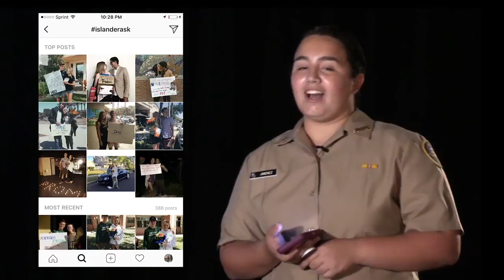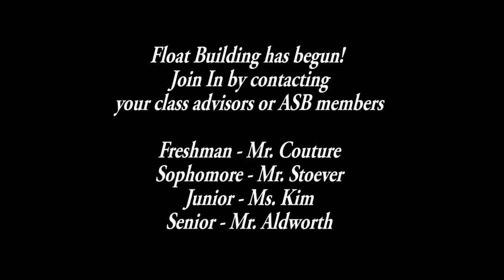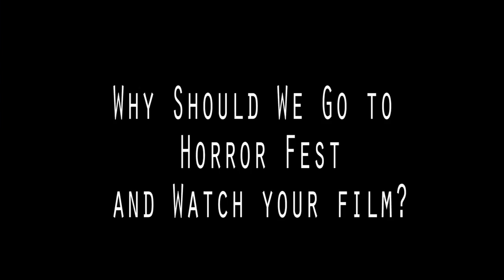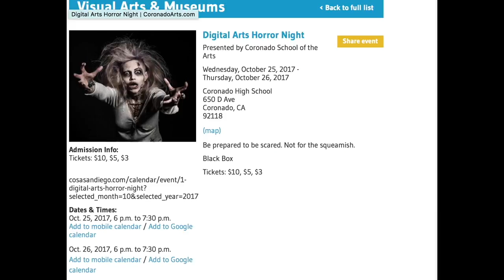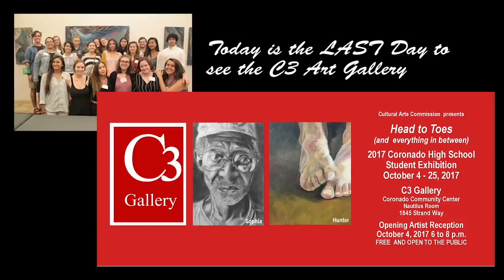ISLANDER THIS WEEK HORROR FEST 10-23-17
Chief Editor and Executive Producer of this episode Angel Jimenez at Islander TV. Angel Jimenez Segment producer ASB Announcements, Horror Fest Film creator interviews, additional annoucements